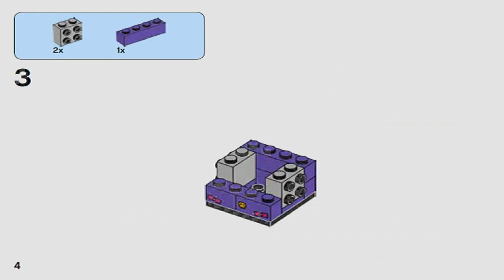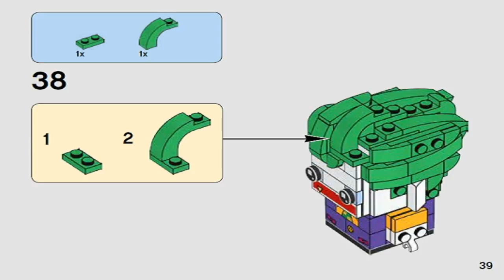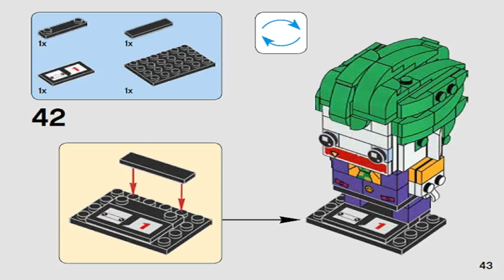LEGO BrickHeadz 2017 THE JOKER 41588